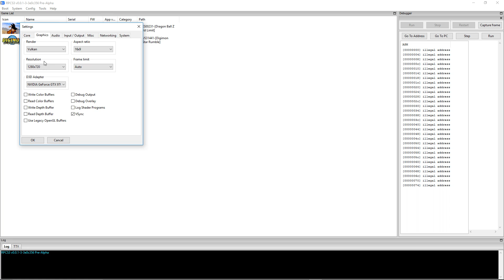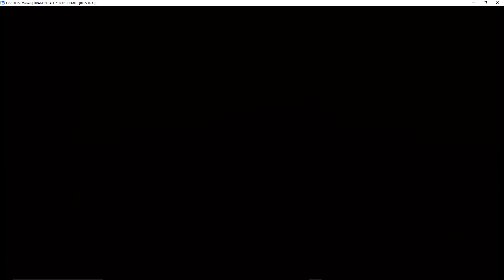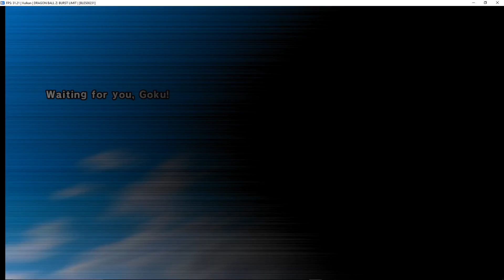RPCS3 Emulator | Dragon Ball Z: Burst Limit (Vulkan) [1080p] | Sony PS3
Dragon Ball Z: Burst Limit running on a Windows PC via the RPCS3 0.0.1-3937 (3e0c356) PS3 emulator.  Download the emulator from our site: